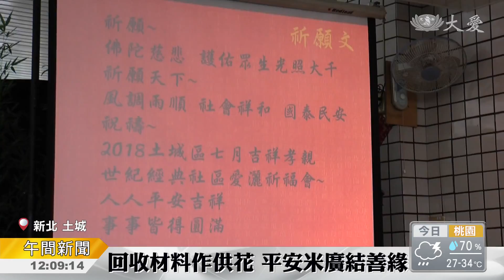里長.慈濟人按門鈴 邀約民眾環保孝親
認同農曆七月吉祥月，推動孝道，環保，祈福。在這個周末，18,19兩天，全台共有超過60場，七月吉祥系列活動。在新北，有里長帶著志工按門鈴邀約。也在祈福會場中，說出內心話。

雙和慈濟志工，吉祥孝親祈福會活動，邀約大家來茹素，滿桌的蔬菜，是抽獎問答的題目，也是贈品。

千拜萬拜，不如跟爸媽說聲愛，奉食行動，現場氣氛溫氛，參與其中感動更深。

後溪里長 莊銘淵：「第一次餵食給爸爸媽媽，也有很多的感動，也希望我爸爸媽媽永遠健健康康，快快樂樂。」

中和區長 柯慶忠：「我的母親臥病的時候，請外勞或是我來做所有處理，我想念我的母親。」

里長們是慈濟活動，最佳的推手，活動前一個星期，就跟著志工挨家挨戶按門鈴，宣導環保，也邀約大家來祈福。

慈濟志工 陳富美：「這次七月吉祥月的議題，是有關省水省電議題 結合里長，對我們社區每一個大樓的宣導，都是有關環保的議題。」

志工用心布置，用回收的泡棉做插花，還有平安米和大家結好緣，多年來的宣導，也已經看見成效。

民眾 邱秋香：「拜拜普度本來也都有燒金紙 燒香，但近幾年來為了救地球 大家宣導，所以我現在也都不燒金紙。」

在汐止，有古箏迎賓，還有松山演繹團隊，父母恩重難報經演繹，何憲章父子兩人，特地從基隆來參與，不虛此行。

民眾 何憲章：「孝順 行善和環保，都是要在我們平日當中去執行。」

何憲章的兒子 何聖群：「孝心真的是不能等待的一件事，要及時 要不然子欲養而親不待。」

淡水聯絡處，天生國小校長和社區里長夫人，一同參與供花儀式，同學們也參與經藏演繹，更能體會，父母的用心。

天生國小學生 陳妍安：「讓我們知道父母對我們的用心，我們要好好的孝順他們。」

慈濟志工 沈慮娟：「因為 人沒有依天理，天就沒有照甲子，希望能透過七月吉祥月的活動，能夠讓大家更知道，這是每一個人的事。」

深入社區，帶動居民，建立共識，也要一起共行。

真善美志工 台北報導